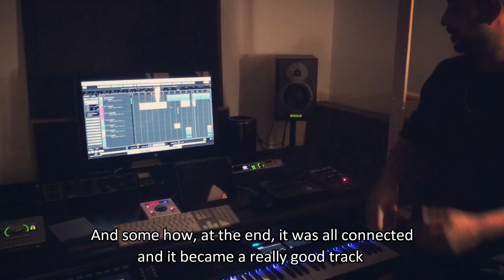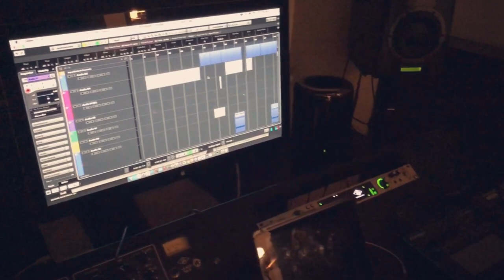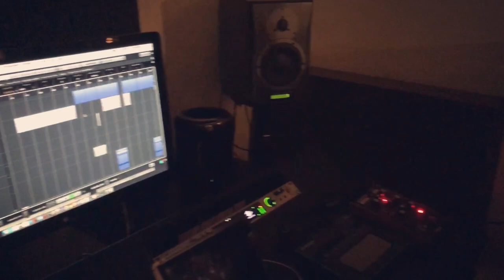Oforia visits Rising Dust's Studio - Hatrancauim 1 EN Sub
Taken from my new Facebook series -

Trance ...
What’s behind this music?
What is the story of those who create and play it?
How do the artists look and sound outside the stage, at home and in their private studios?
What is happening behind the scenes of this culture in Israel?

I’ve decided to visit the key people of this culture and bring you and myself the personal angle of some of the musicians in the Israeli trance scene -
Meetings are filmed in an authentic atmosphere and natural flow.

So here's the first episode in the series - Visiting the Israeli succeful Trance duo:

Rising Dust

מתוך סדרה הפייסבוקית החדשה שלי -

טראנס...
מה עומד מאחורי המוזיקה הזאת?
מה הסיפור של אלו שיוצרים ומנגנים אותה?
איך נראים ונשמעים האמנים מחוץ לבמה, בבית ובאולפן הפרטי שלהם?
מה קורה מאחורי הקלעים של התרבות הזו בישראל?

החלטתי לבקר את אנשי התרבות הזו ולהביא לכם וגם לעצמי את הזוית האישית של כמה מאנשי המוזיקה בסצנת הטראנס הישראלית -
מפגשים מצולמים באווירה אותנטית ובזרימה טבעית.

:פרק הראשון בסדרה

ביקור אצל צמד הטראנס הישראלי המצליח

Rising Dust

תהנו!

Oforia (also known as Ofer Dikovsky) is a Psychedelic Trance & Electronic music artist and producer from Israel.
He is one of Israel's longest standing psytrance artists & is considered as one of the inventors of the Israeli electronic sound.

The debut album of Oforia – Delirius (Dragonfly, 1998) was a bestseller and was followed by Off The Ground (featuring various styles of trance - psychedelic, progressive, ambient & industrial), Let It Beat, Headed for Infinity (including the dancefloor hits High Gear, Northern Lights & Beams of Lights) ,Inner Twist (including Return Of The Machines, Spiders & more) and Textures (Lounge and slow beat music).

Beside the main project - Oforia, ofer was running other side projects: Solaris, with the successful single Out There / Extra Mundane. Pigs in Space, Phreaky (with the hit Tornado), OB1, Ofer Di, Tandu and the legendary Goa-trance band 'Indoor'.

In 2014, after almost 4 years of silence from his top project “Oforia”, Ofer made a full return for producing new Goa/Psy Trance music under his collaborative Label MDMA.
He also revived the legendary band - Indoor, together with Avi Algranti SpaceCat.